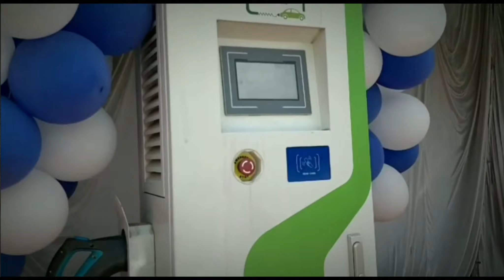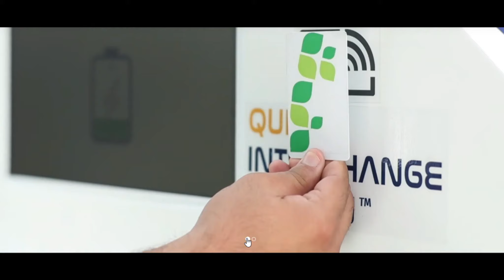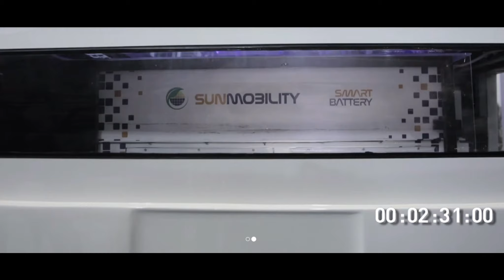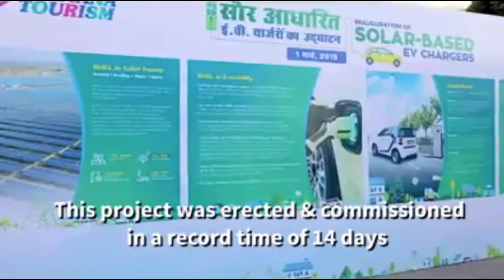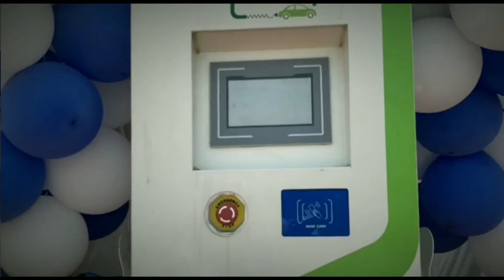Delhi govt start planning for 200 EV charging stations || EV POLICY 2020 || SINGH AUTO ZONE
Welcome to SINGH AUTO ZONE, in this YouTube channel we share Latest Electric Vehicle news and updates along with latest battery technology and Renewable energy update. In this video we share after launching best ev policy in India, Delhi govt start planning for 200 EV charging stations. For more details see full video.

FIND BEST AND SIMPLE TO USE  YOUTUBE  SEO TOOL KIT  HERE
ABSOLUTLY FREE   👇👇👇👇👇👇👇👇👇👇